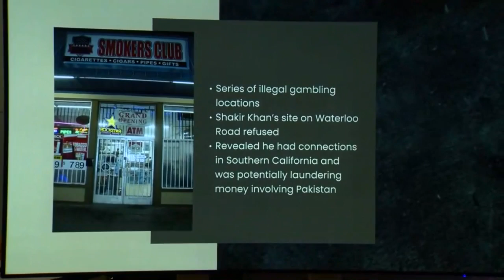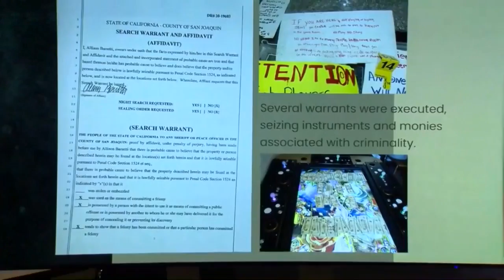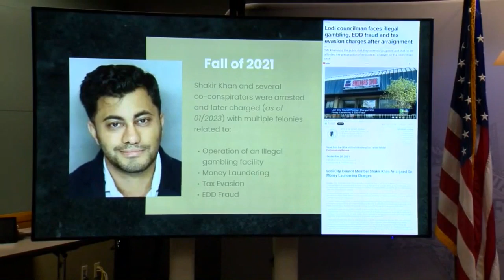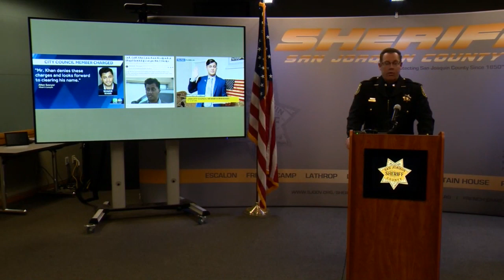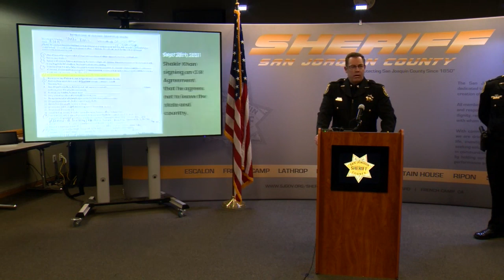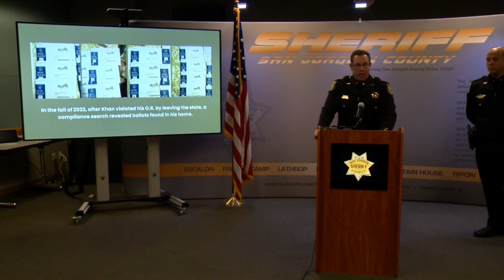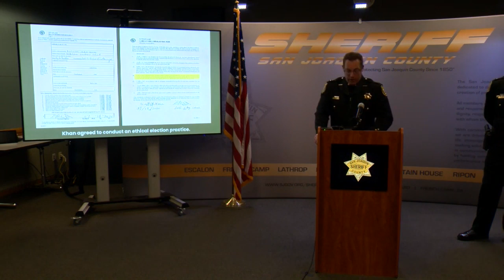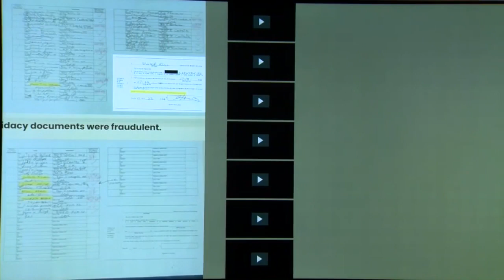San Joaquin County sheriff's officials announce voter fraud charges against Lodi council member: ...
Sheriff Patrick Withrow and other officials talk about voter fraud charges against Lodi Council Member Shakir Khan.